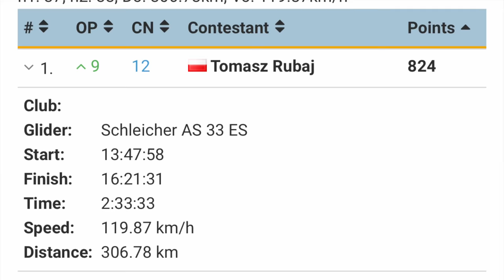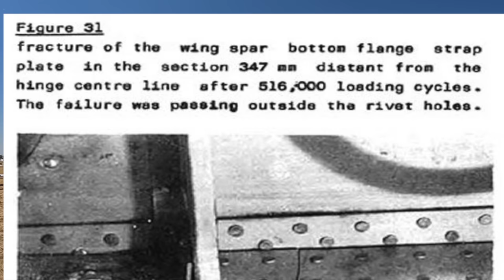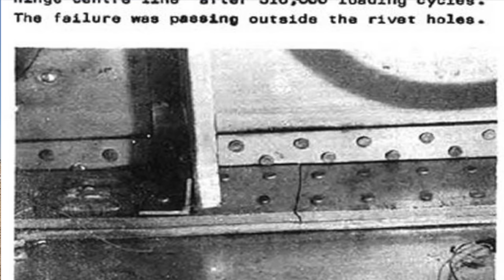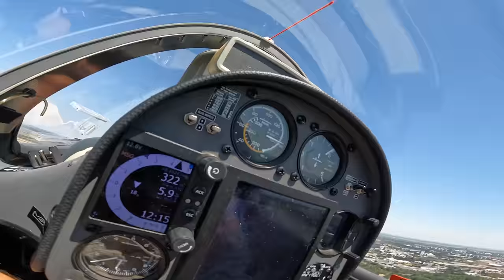Сколько ЭТО стоит? Безопасно ли летать на планере за 5000 р в месяц?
Обычный соревновательный день на 37 планерном Чемпионате Мира в Венгрии.
В этом ролике рассказ о гранях стоимости планерного спорта. И о том что бесплатно и дешево - это иногда увы, но воровство. У своих детей и  их будущего.
Предыдущие серии цикла "Чемпионат Мира 2022"
0:00 Вокруг самолетов
1:24 Воровство?
2:02 Может лучше на параплане?
2:34 37 чемпионат Мира
3:27 Планера за 200 тысяч евро
4:25 А стоит ли такое показывать
5:20 Как я живу
6:04 Какой я растакой
7:06 Можно ли летать на дешевом планере
8:02 Соревнования уровня Чемпионата Мира
9:14 Принцесса на втором месте Чемпионата Мира
10:08 Поддержка молодежи
10:54 О поддержке Государством
12:16 Цены и доступность
13:00 Почему лицензия ДОСААФ не работает в Европе
14:40 Почему все стыдливо молчат о втором годе
15:30 Можно ли легально взять планер в аренду за 2000 р в день
16:16 Слагающие легальной стоимости
16:55 Почему Бланики запрещены в Европе
18:38 Если летать легально
19:50 Что бывает за 2000 р
21:20 сколько бывает погоды
22:04 Прежде чем учиться летать
22:37 сколько Это стоит в Европе
26:15 Когда летать НЕ безопасно
26:54 Сколько нужно инвестировать чтобы уметь пролетать 5 часов
28:20 Шмелик Турбопроп
28:53 Самолеты - буксировщики, цены на буксировку
34:52 Недостатки буксировки
36:04 Можно ли дешевле? Немного о лебедках
38:46 Сопутствующие расходы на полеты
40:19 Ресурс планера и реальная стоимость его эксплуатации
43:22 Как можно летать дешевле
43:55 Планера по пол миллиона евро
45:16 Зачем пилоту царевна
47:28 Сбываются ли мечты
49:42 Бесплатные аэродромы бывают?
50:04 Зачем государству умные люди
Игорь Волков
Связаться по любым вопросом можно так: